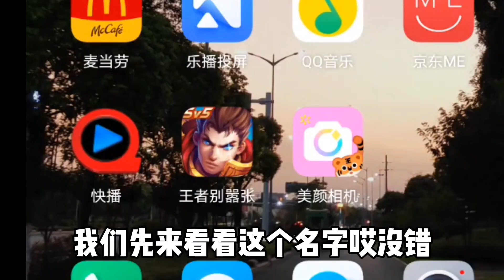王者别嚣张，这辈子没玩过这么无语的游戏【狗兴开箱】